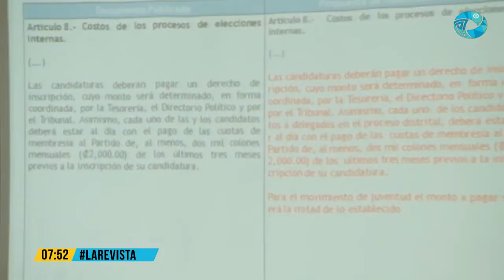Entrevista: Comité ejecutivo del PLN